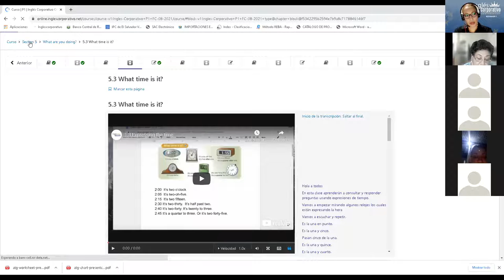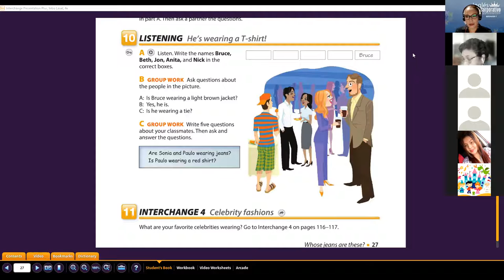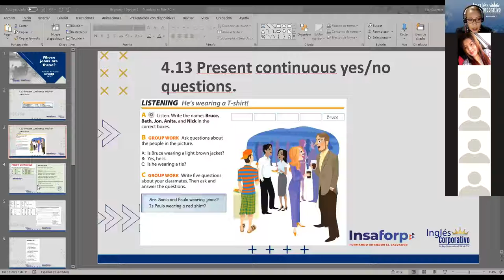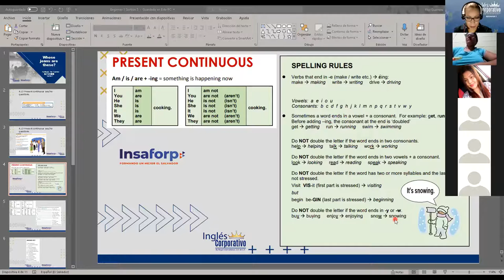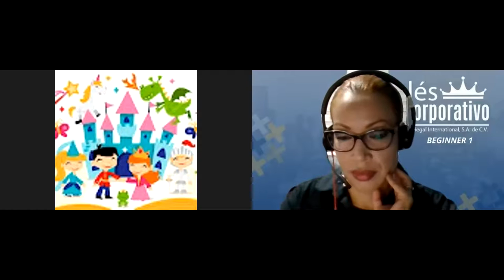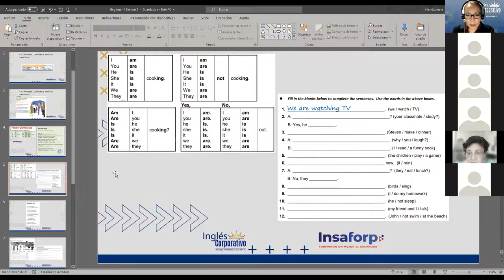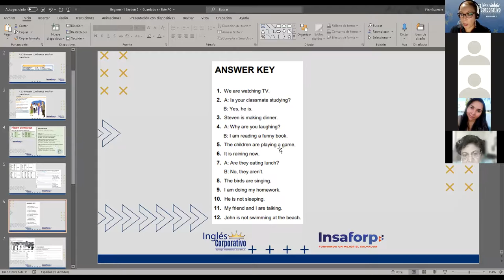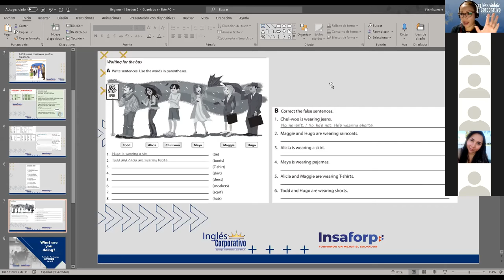Ingles Corporativo- Yes/no questions class12